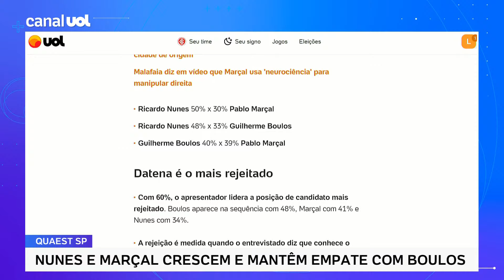Josias: Pesquisa Quaest aponta que há mais voto de Lula entre rivais e 'indecisos' do que com Boulos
A mais recente pesquisa Quaest traz estatísticas perturbadoras para o Planalto e o comitê eleitoral do PSOL em São Paulo. A 24 dias do primeiro turno da eleição municipal, Guilherme Boulos está empacado. Sua aliança com Lula ainda não engrenou. O candidato do PSOL atraiu apenas 43% dos eleitores paulistanos que votaram em Lula na sucessão presidencial de 2022, analisa o colunista Josias de Souza no UOL News desta quinta-feira (12).